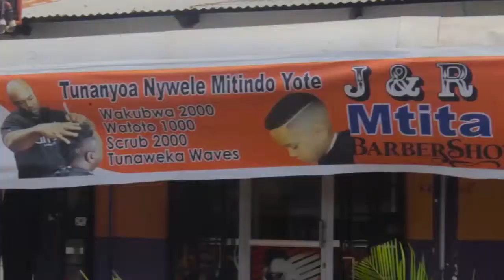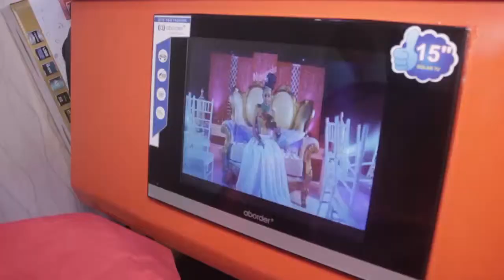SHIDA YA WATANZANIA NI WAOGA, RAIS KUZUIA MIKUTANO NI KINYUME NA SHERIA BISIMBA